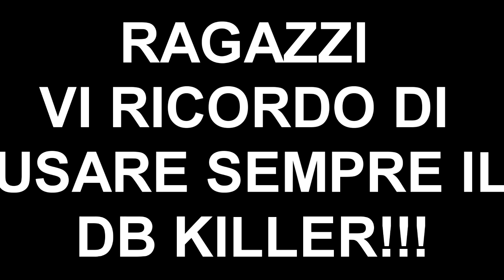CUSTOM EXHAUST KEEWAY TX/TXM 125 - BENELLI 4T -(test scarico tx-txm keeway) 2018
OGGI VI PORTO UNO SCARICO MONTATO NELLA MIA TXM 2018,
VI DEVO DIRE UNA COSA... QUANDO CAMBIERETE SCARICO PERDERETE UN PO DI VELOCITA' , QUESTE COSE NON LE DICE MAI NESSUNO MA IO PER ESSERE IN PACE CON TUTTI LA DICO.